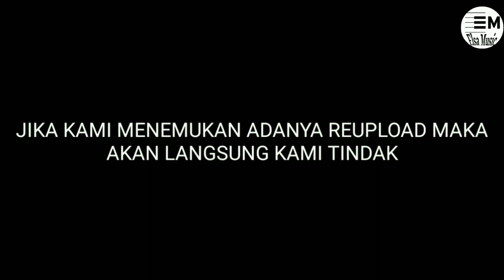ELSA MUSIC BERSAMA BUJANG GADIS NEGERI SAKTI || 2019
""AKUN RESMI ELSA MUSIC""
    (ELSA MUSIC OFFICIAL)
         The Best In Music

Alamat 29 Banjar Sari Metro Utara, Kota Metro, Lampung
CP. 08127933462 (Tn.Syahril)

( HIMBAUAN )
Download mp3 Elsa Music di situs resmi agar anda mendapatkan hasil music yang bersih dan tidak ada yang terpotong

DILARANG REUPLOAD !!

Thanks for coming and happy watching ^_^